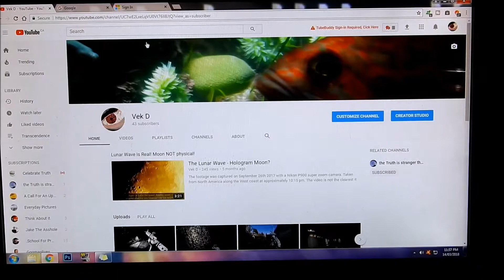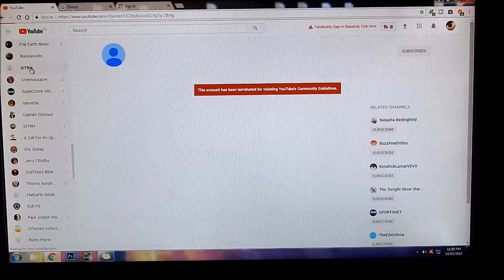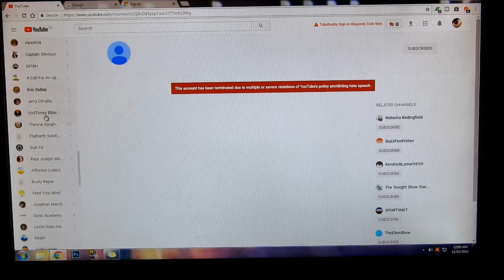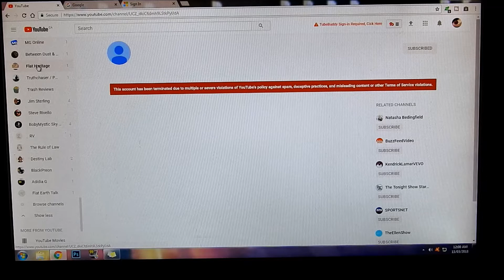Why is Youtube censoring flat earthers.... (Video separate from Audio)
Just something I noticed. When I am counting in the video I am counting the videos removed from playlist called transcendance on my channel.